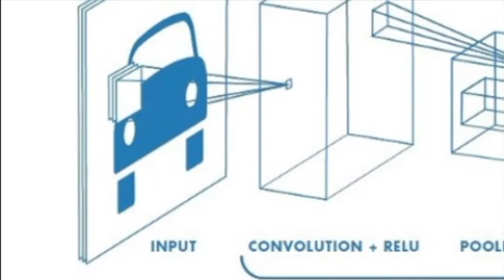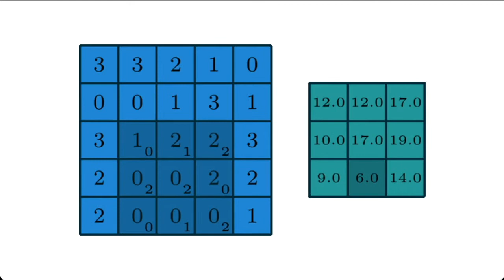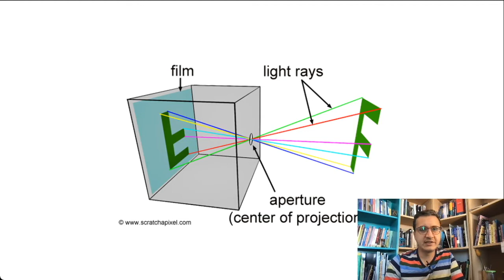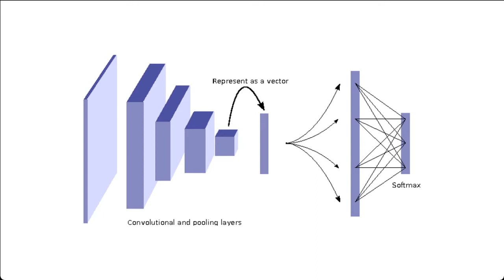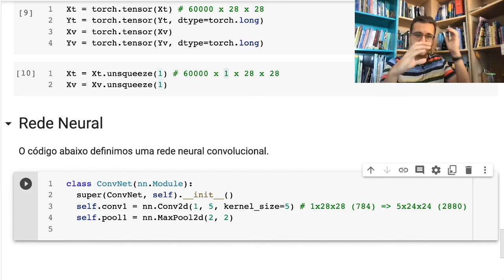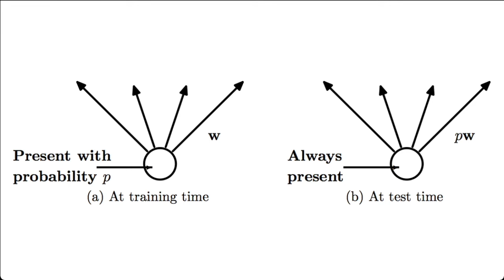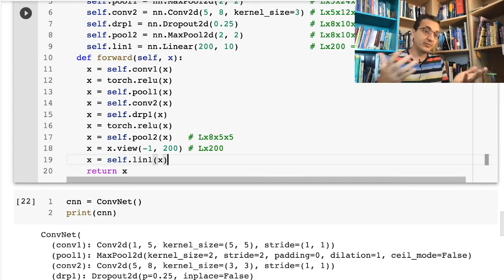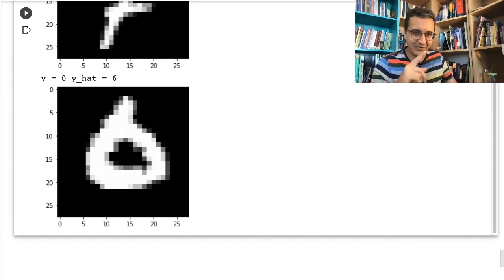Redes Convolucionais - Parte 2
Nesta videoaula apresento os conceitos básicos de uma rede convolucional 2D para classificação de imagens. Incluo também código em PyTorch.